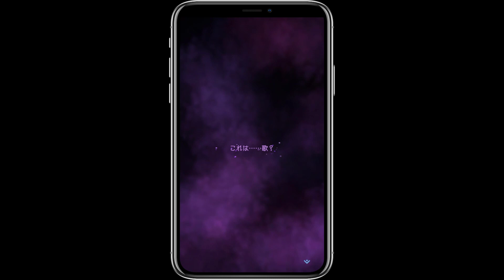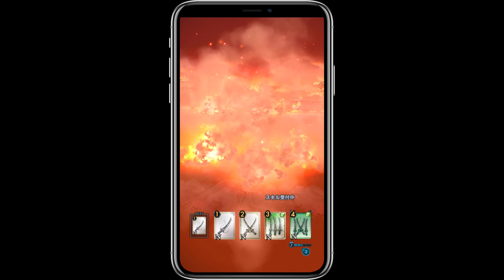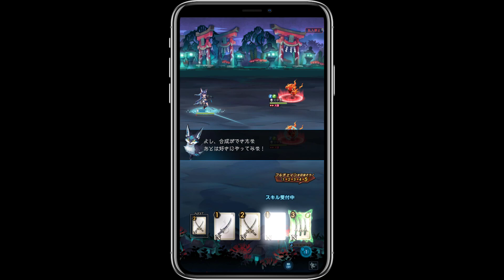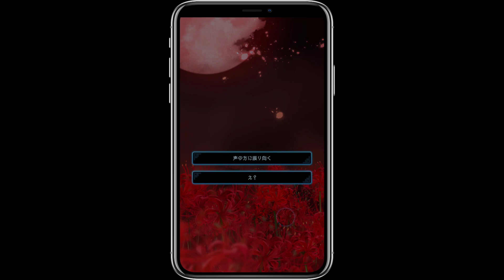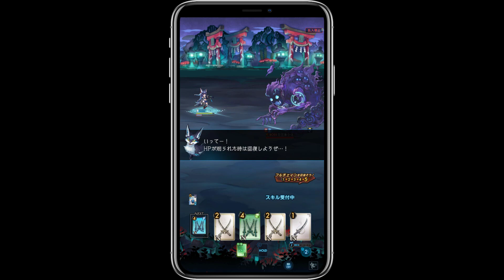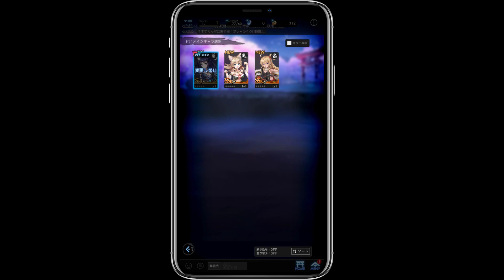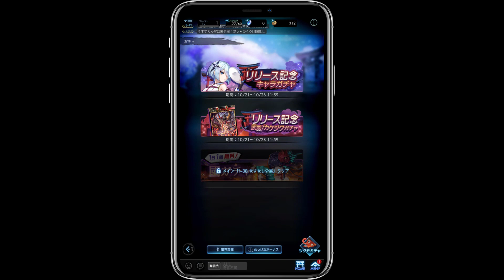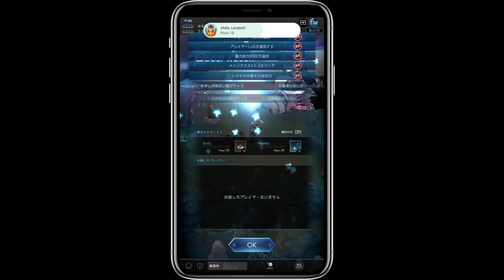Ragnador: Ayashiki Kōtei to Shūen no Yashahime (JP) -Guía Vincular Cuenta - Gameplay -Android/iOS/PC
Título original: ラグナドール　妖しき皇帝と終焉の夜叉姫 .
Título opcional: Ragnador: Ayashiki Koutei to Shuuen no Yashahime .
Invocado como el salvador del "mundo fantasma", el refugio de los youkais, tendrás que defender su territorio y buscar la manera de volver a tu hogar.

 Primeros minutos de "Ragnador: Ayashiki Kōtei to Shūen no Yashahime".

**A partir del minuto 19:13 inicia la guía para vincular la cuenta.

Nota: Para traducir el texto con Bluestacks solo debes presionar Ctrl + Shift/mayus + L .

---Información adicional---
Origen: Japón.

♦♦Compatible solo con sistemas 64 bits.

REQUISITOS PC:
   CPU: Procesador de dos núcleos de 2.7 GHz / se recomienda Intel Core i7 6700 o superior
   Memoria: 8 GB de RAM / se recomiendan 16 GB de RAM o más
   Gráficos: Radeon RX 480 / se recomienda Radeon RX 590 o superior
   DirectX: Compatible con 11+
   Precio: Free-to-play (incluye compras desde la aplicación)